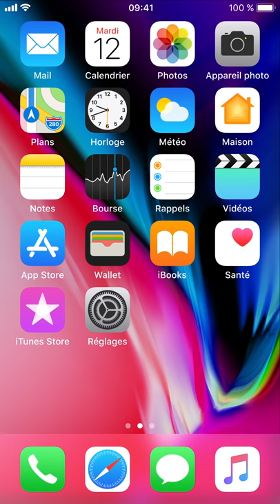Apple Pay - Comment ajouter une carte sur votre iPhone - Apple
Ajouter une carte bancaire à Apple Pay sur votre iPhone est on ne peut plus simple. Ouvrez l’app Wallet, scannez votre carte avec l’appareil photo, puis suivez les instructions de votre banque.

Pour en savoir plus sur le paiement dématérialisé avec Apple Pay, rendez‑vous